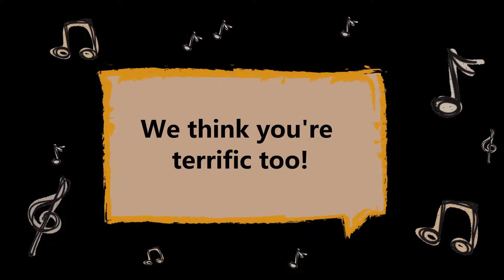Music Hall Moments with Joe Negri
Joe Negri reflects on his performances at the Carnegie Music Hall in Carnegie, PA.
Support Local Musicians!